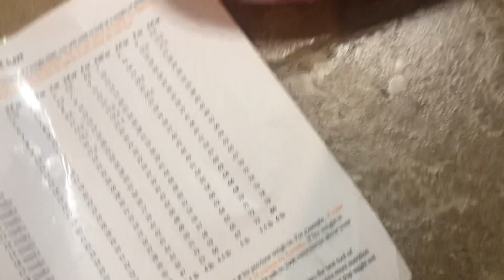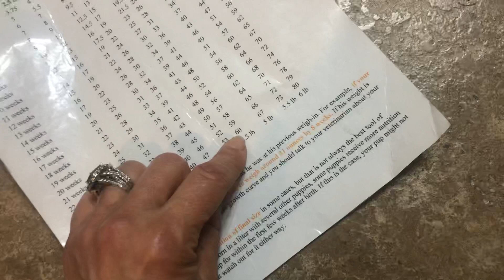Really lovely 8 week old chihuahua puppies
Chihuahua puppies for sale Tampa, chihuahua puppies for sale Florida, chihuahua puppies for sale Jupiter, chihuahua puppies for sale palm beach, chihuahua puppies for sale the Villages